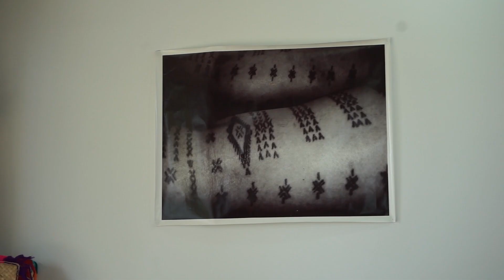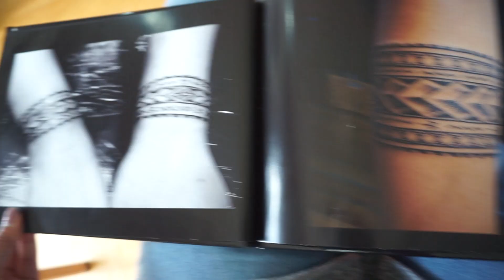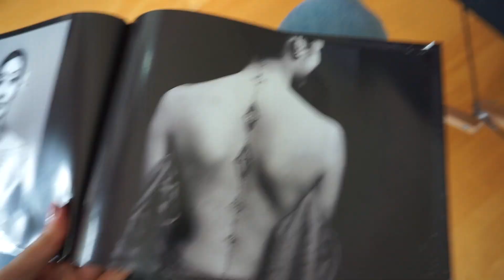My First Samoan Tatau (tattoo) | VLOG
*WARNING*
IF YOU DONT LIKE THE SOUND OF TATTOOING NEEDLES THEN THIS IS NOT FOR YOU TO WATCH!!

Hey guys!! Back here with another vlog and this time it's a special one bc its my first samoan tattoo. This piece has a special place in my heart with its meaning behind this ink!! Come along with me in this vlog and follow the behind the scenes of what went on during the process of me getting the whole thing done. This was done by the lovely Tyla, thank you again for doing my first Samoan piece x